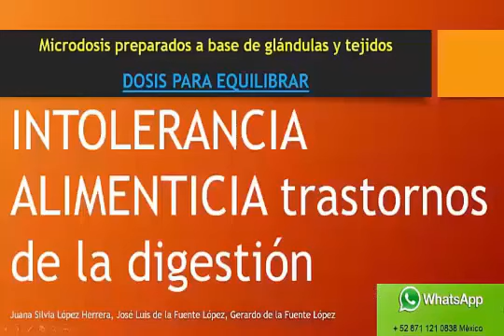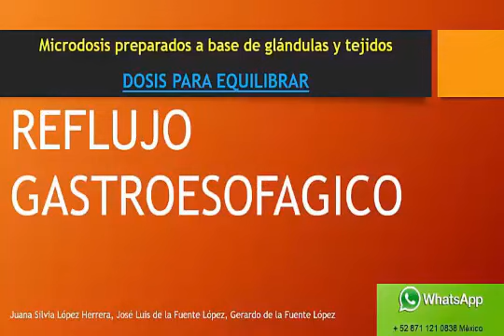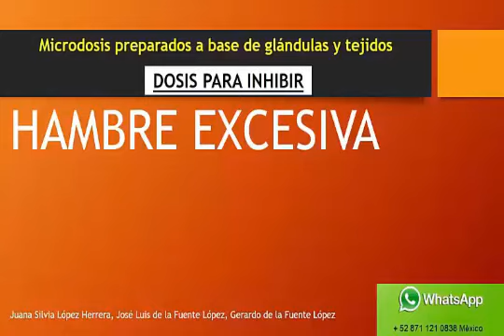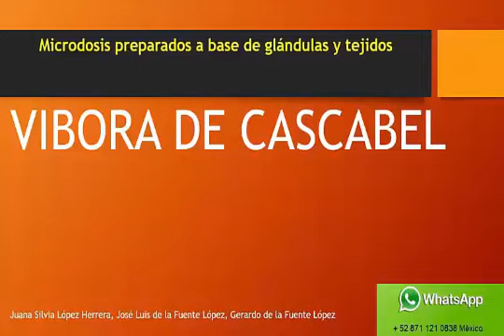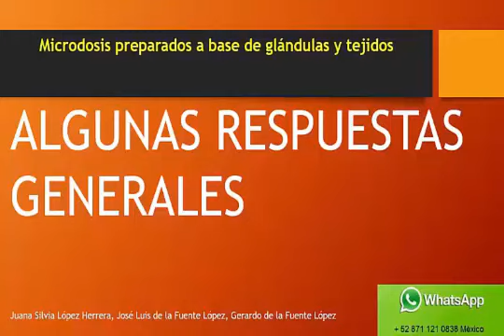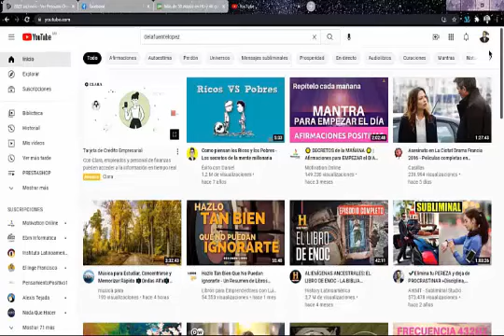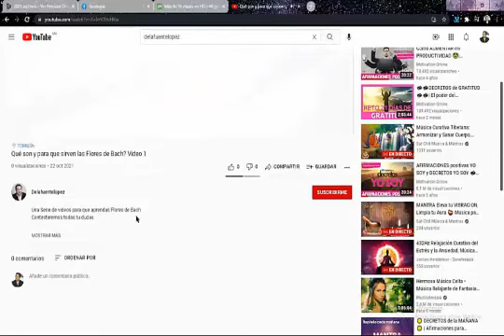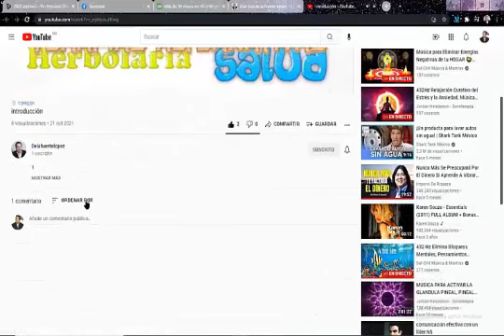Diplomado de Herbolaria Lección 32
Hablaremos de muchos temas diversos, cursos y diplomados gratis

Una Serie de videos para aprender diferentes temas relacionados con la salud desde diferentes terapias-

Programación Semanal del Canal

Lunes Agradecimientos
Martes Sonidos Terapéuticos
Miércoles Iridología
Jueves Flores de Bach
Viernes Terapias Alternativas
Sábado Movimiento Celular
Domingo Reflexiones
Cualquier día podemos subir temas que los suscriptores solicitaron. como el diplomado de herbolaria con mas de 90 horas, aditivos alimentarios y mas.

CONTACTO
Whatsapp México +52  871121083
Torreón, Coah. Méx.